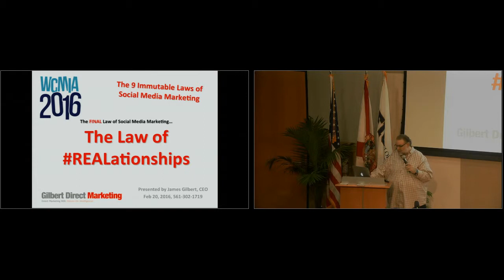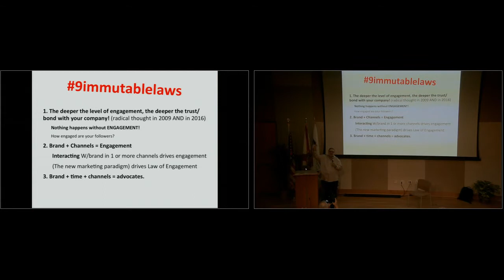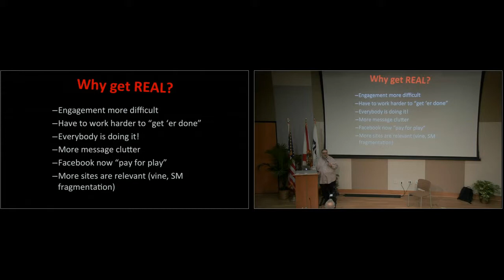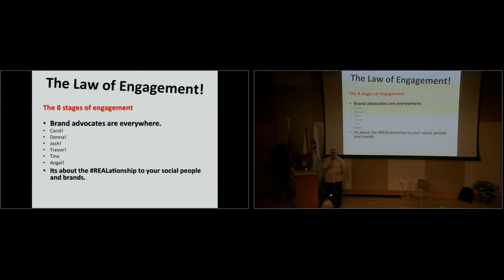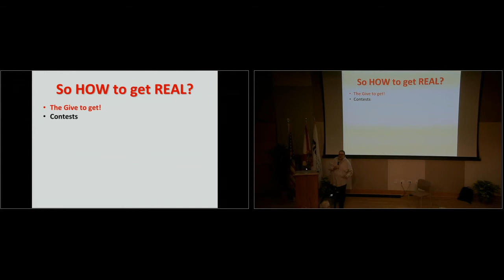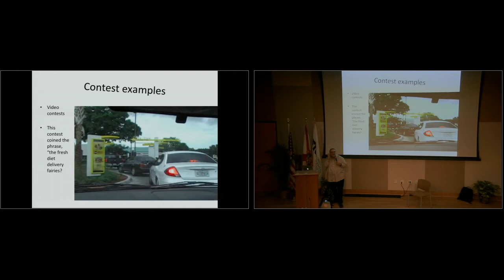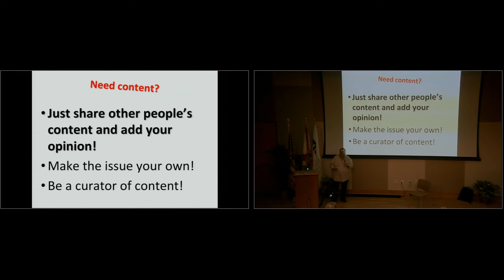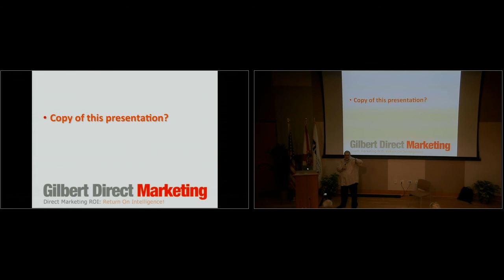Jim Gilbert: The Immutable Law of Social Media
In this session you will learn:
• “The 9 Immutable Laws of Social Media Marketing”: The context for ALL successful social media marketing programs.
• “The 8 Stages of Engagement”: How to move the casual fan into a raving brand ambassador.
• “The 10th and final Immutable Law of Social Media”: The formula for building engagement!
• What it takes to TRULY be successful in social media marketing in 2015 (and beyond)